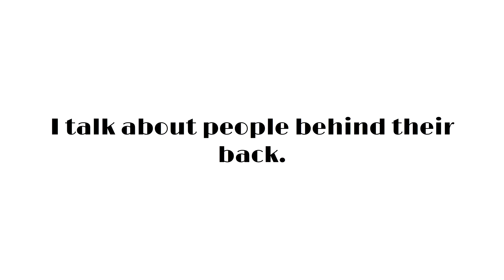Mechanical Poetry - Desired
Mechanical Poetry

Desired

THOUGHTS

I wrote this in my journal on 2-28-21. I added one sentence that I wrote on a single piece of paper a little bit ago. I don't know if I will be keeping my "Greeting" as you can see that it is removed. I have a new "Intro" and "Outro". I no longer have the "Thoughts" section or the "Thank You!" TikTok only alows 59 seconds. That being said, from here on out poetry videos will be short, and the "Thoughts" will now be located in the "YouTube Description".

I noticed I gained a new subscriber, I've never had 85 subscribers at one time. So I thought I would put something on my channel because it has been more than 4 weeks from my last up load.

I hope everyone has a wonderful day/night!